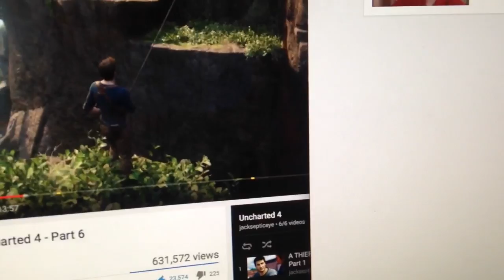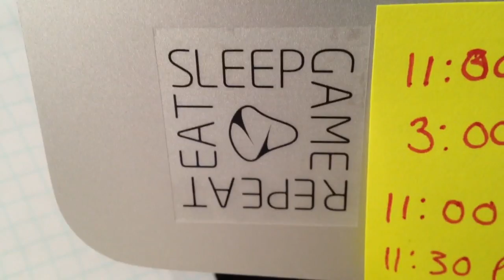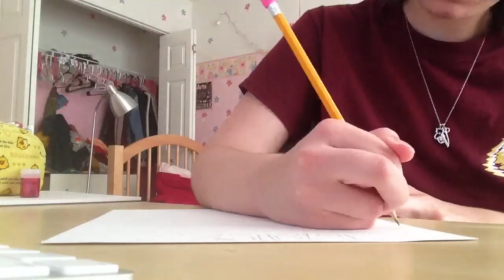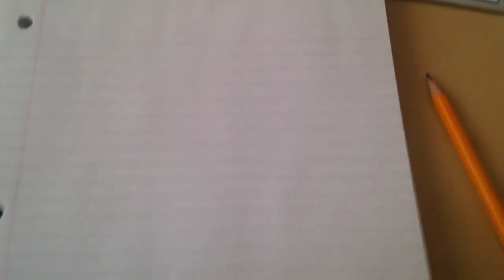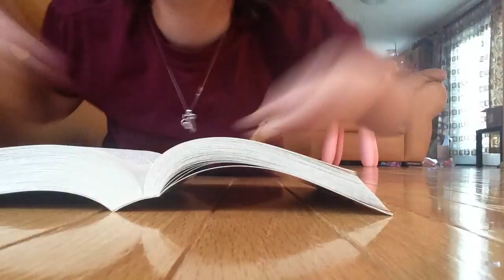Day 10 • Books and Floors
I read a book on the floor. I had some thoughts on the floor. I was on the floor.